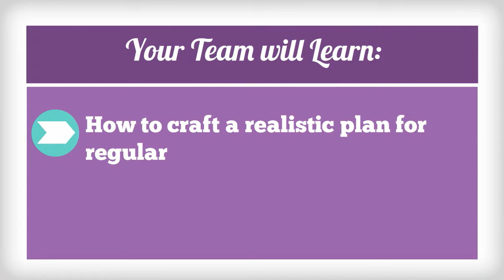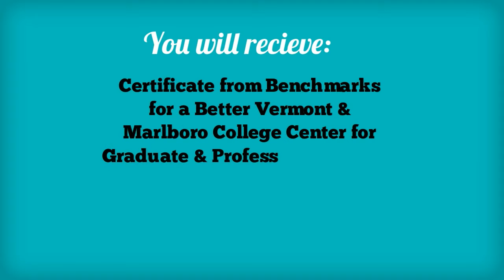Common Good VT Event Invite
Next Steps in RBA: Implementing Data Management – Registration is Open!

. Make your own animated videos and animated presentations for free.  PowToon is a free tool that allows you to develop cool animated clips and animated presentations for your website, office meeting, sales pitch, nonprofit fundraiser, product launch, video resume, or anything else you could use an animated explainer video. PowToon's animation templates help you create animated presentations and animated explainer videos from scratch.  Anyone can produce awesome animations quickly with PowToon, without the cost or hassle other professional animation services require.